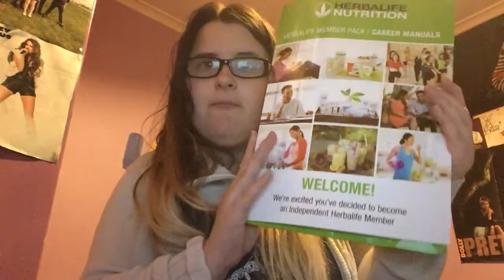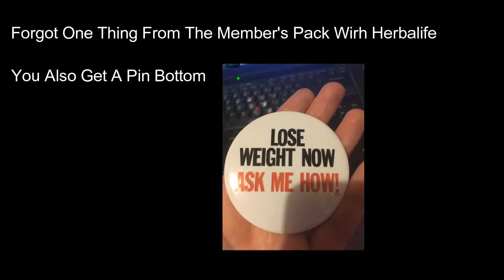I JOINED TEAMFEARLESS AND HERBALIFE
Check Out Following Playlists Below

Covers